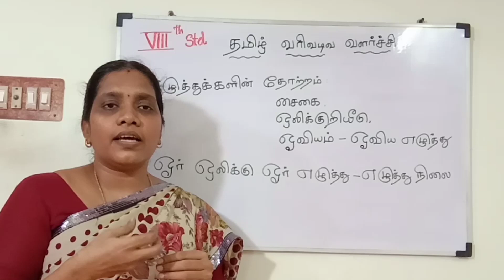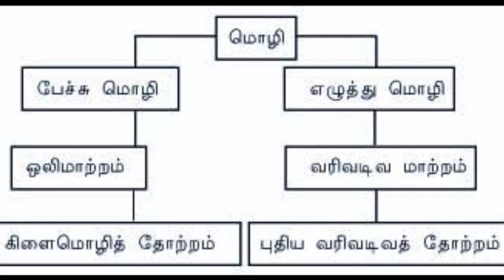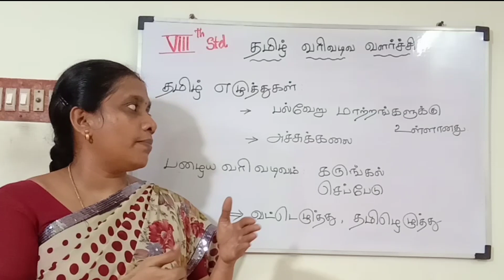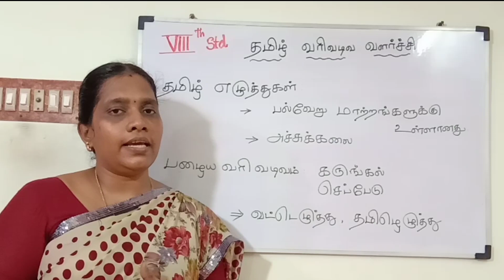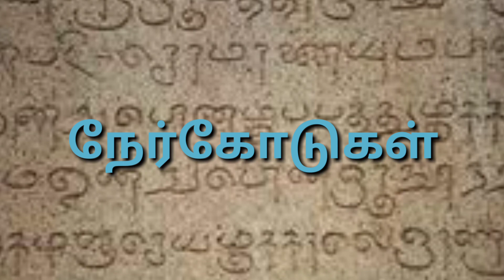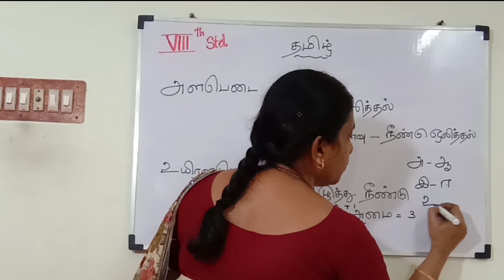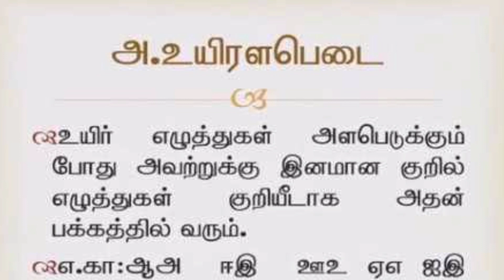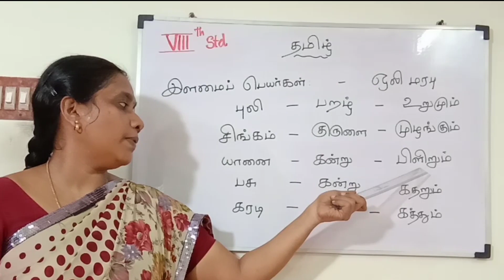8th-Std-தமிழ் வரிவடிவ வளர்ச்சி